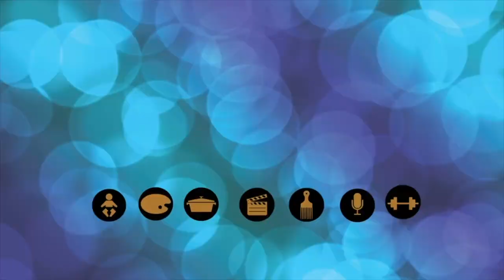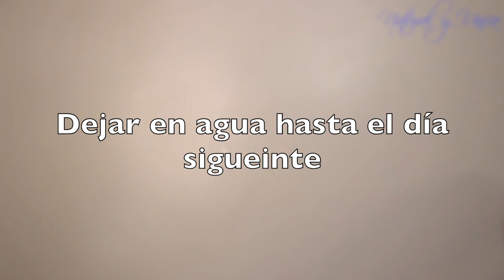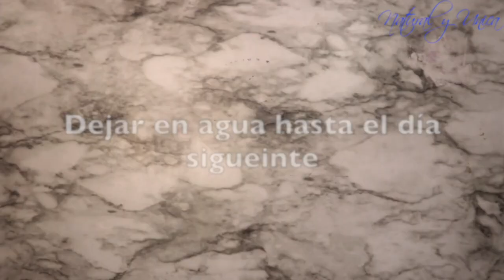6 Helado Vegano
En este video te demostrare como crear tu propios helado super delicioso. Son tan fácilmente de hacer y sobre todo son helados que ayudan a refrescar en estos tiempos tan caluroso. Espero que les gusten .
La lista seria
1. Helado de Fresa y aránadano
2. Helado de Pistachos
3. Helado de Galletas de Oreo
4. Helado de Mango
5. Helado de Piña colada
6. Helado de Coco

Recetas en mi pagina de web

MUSICA POR
YouTube and iMovie free music

Cámara y lente
Disco duro externo
Anillo redondo de luz led
Software: iMovie